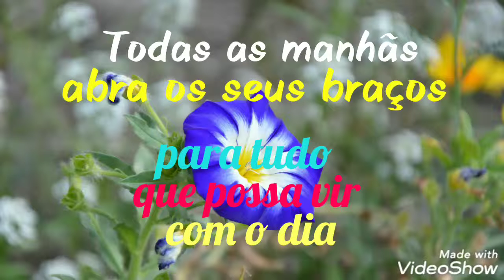Todas as manhãs Abra os seus braços para tudo que possa vir com um com o dia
Motivação para o coração (César Romão)